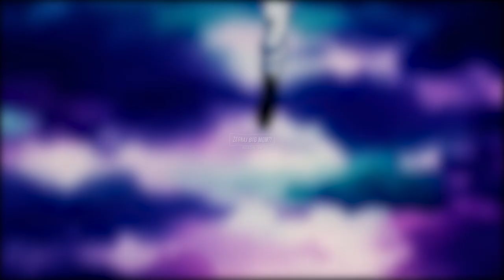OMÓWIENIE ROZDZIAŁU ONE PIECE #13 ~ ŻEGNAJ BIG MOM?! (Rozdział 1040)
Zapraszam na kolejne omówienie rozdziału z One Piece. Dzisiaj przyjrzymy się finalnej kwestii rozstrzygnięcia walki z panią Imperator.

SCENARIUSZ: KAPELUSZNIK
MONTAŻ: KAPELUSZNIK
NARRACJA: KAPELUSZNIK

Spis:

0:00 - 0:16 Wstęp
0:16 - 5:29 Omówienie Rozdziału
5:29 - 7:16 Podsumowanie